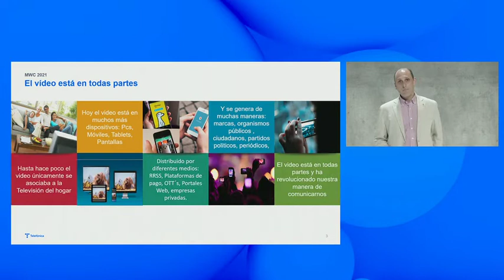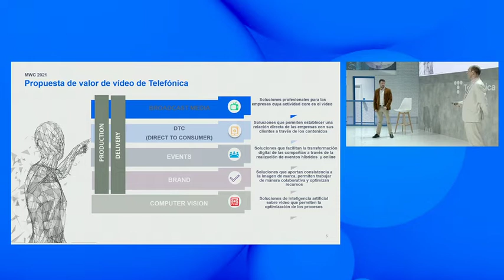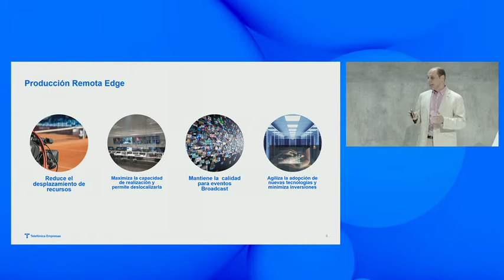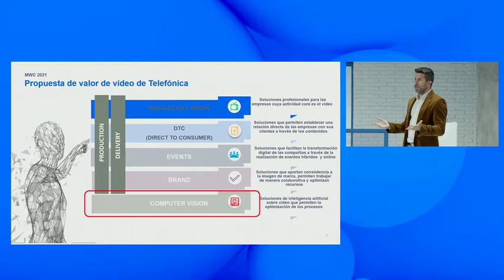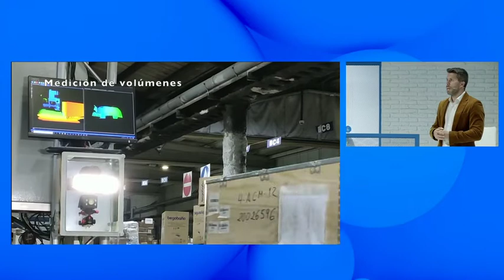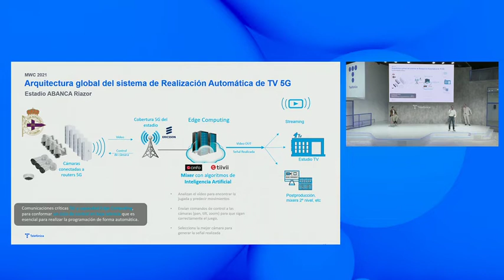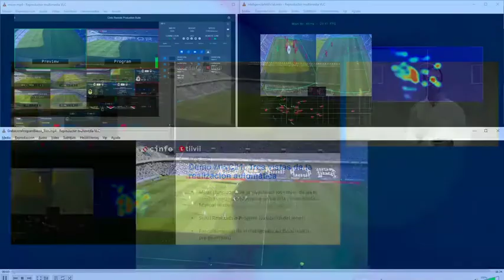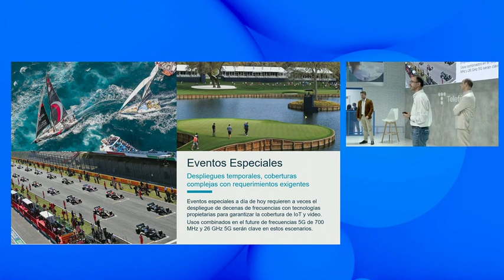Sacando valor al vídeo en la empresa